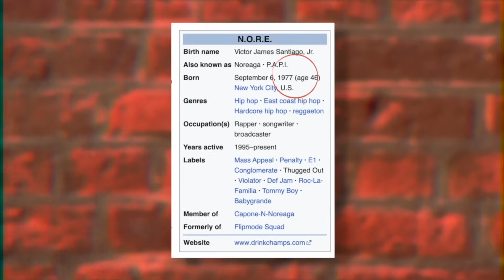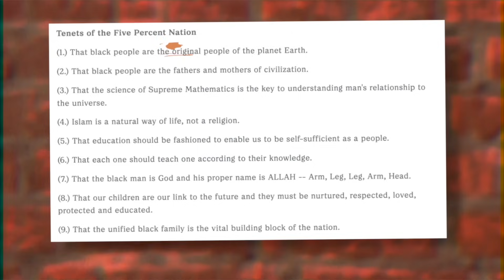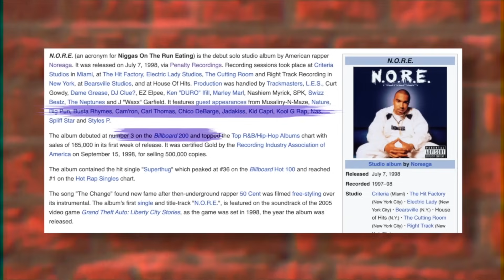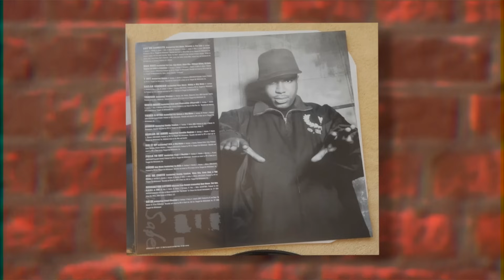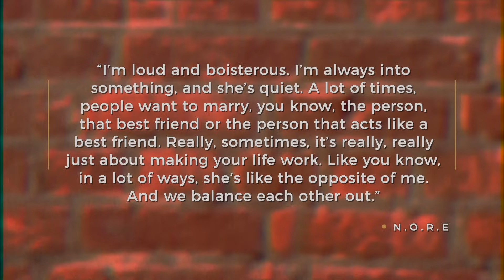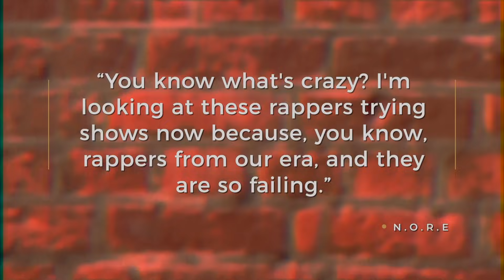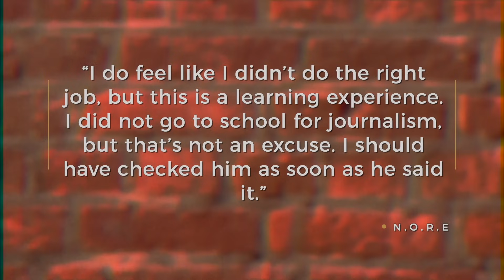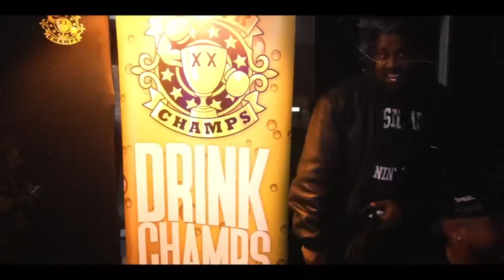How NORE Went From Dead Rap Career To Podcast Star